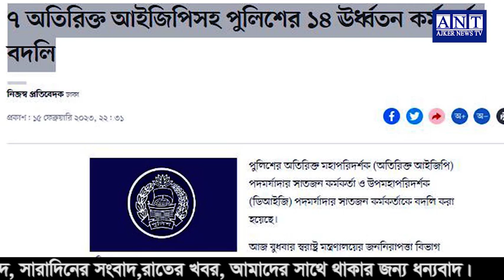এইমাত্র পাওয়া বাংলা খবর। Bangla News 17 Feb 2023 Bangladesh Latest News Today ll ajker news tv